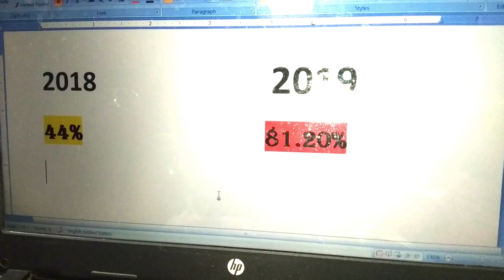Bihar Board result analysis.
Why this type of result variation in two consecutive year.